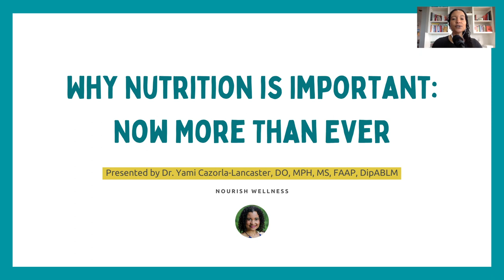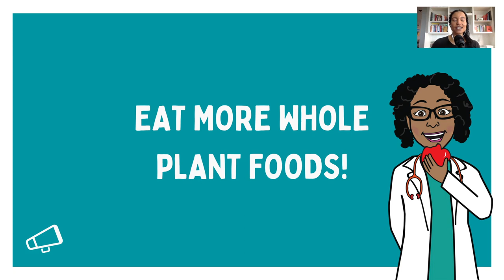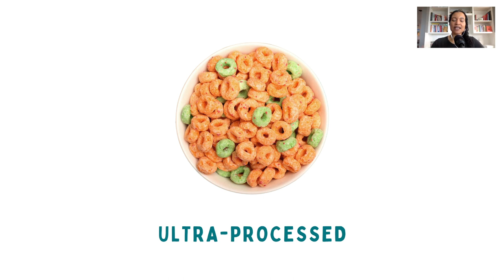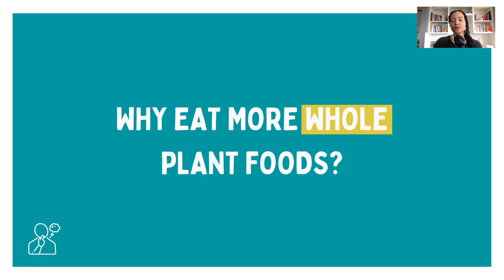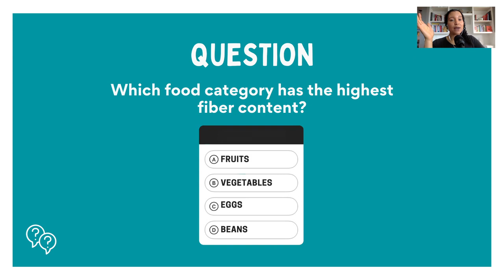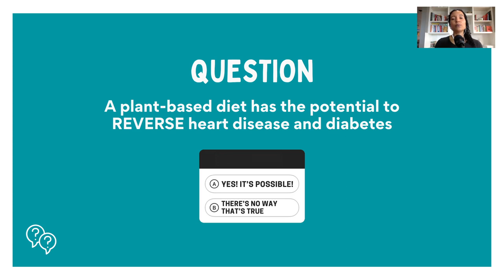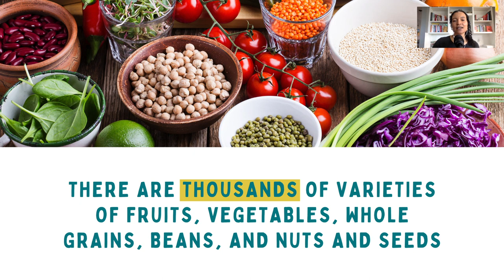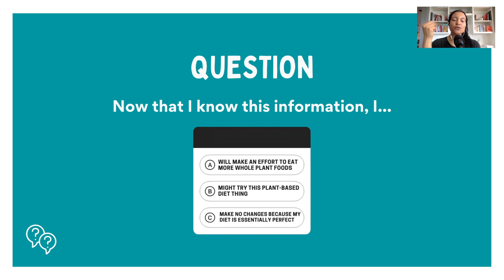179: Why nutrition is important now more than ever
In this episode, I discuss why nutrition is important now — more than ever, why we should care about nutrition, and why we should eat more whole plant foods. This episode is going to be a great one to share with friends and family.

The episode with Dr. Neal Barnard — 84: How Diet Can Affect Your Hormones

Study mentioned:

Plant-based diets, pescatarian diets and COVID-19 severity: a population-based case–control study in six countries

Kim et al., 2021

OR Text 'FIBER' to 668-66

Doctoryami.com

Instagram.com/thedoctoryami

Facebook.com/thedoctoryami

Veggiefitkids.com